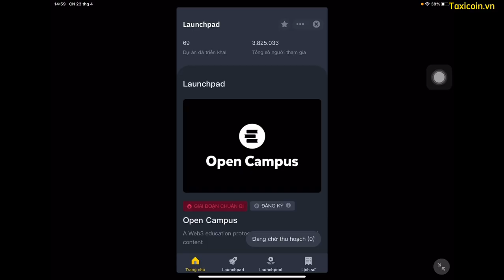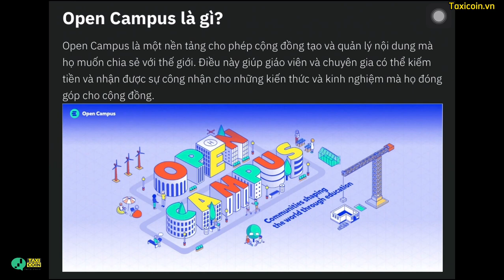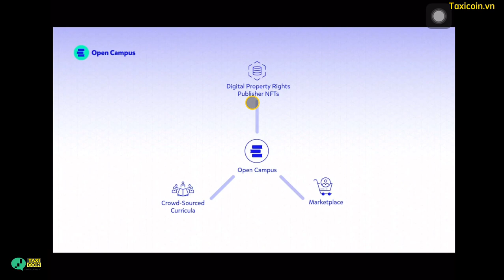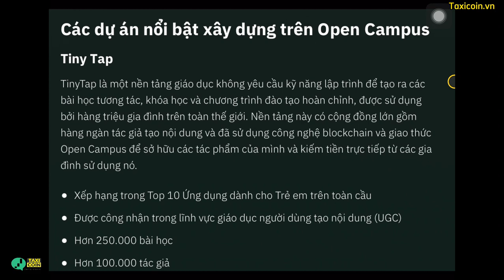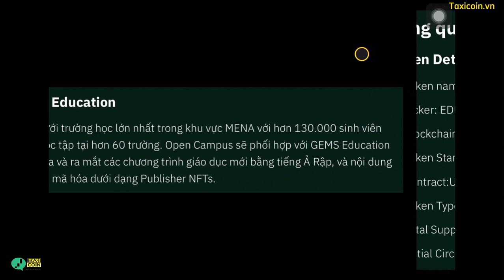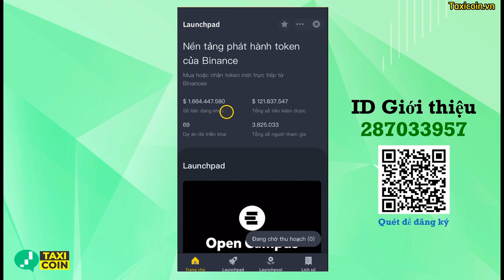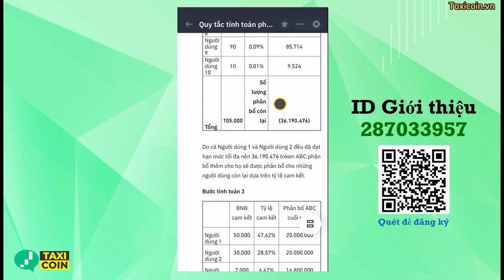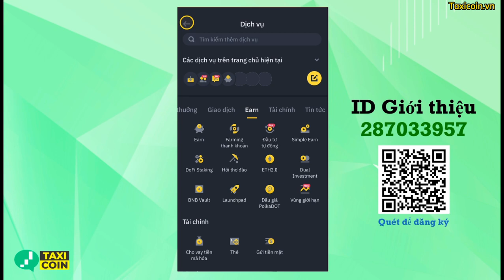#19 Tìm hiểu dự án tiềm năng OPEN CAMPUS - Binance launchpad số 31 chuẩn bị ra mắt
Binance đầu tư và chuẩn bị cho ra mắt dự án Open campus, một dự án liên quan đến giao dục. Liệu Launchpad số 31 này có phải là một dự án tiềm năng, chúng ta cùng tìm hiểu nhé.

Hướng dẫn phương pháp đầu tư VSA - Bí mật của Tổ Lái bị phơi bày
Dậy cách cài Bot báo kèo và mua bán tự động các cặp coin.
''Nổ điểm tức thời - Cả đời hạnh phúc''
© Bản quyền thuộc về Taxi Coin
© Copyright by Taxi Coin ☞ Do not Reup